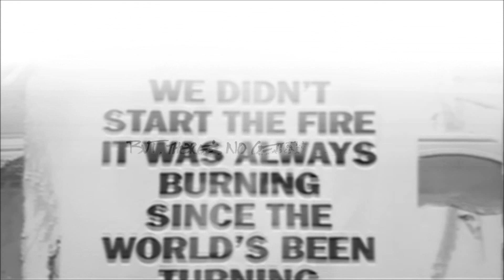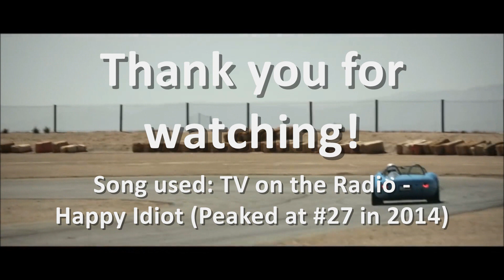Billboard Top 40 Alternative Airplay Songs (November 18 2023)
blink-182 remain at #1 and Weathers enter the top 10. Debuts come from I DONT KNOW HOW BUT THEY FOUND ME, The Struts and The Revivalists.

0:00 Intro
0:17 #40-#31
2:35 #30-#21
5:06 #20-#11
7:36 #10-#6
8:51 Top 5
9:55 Dropouts
10:35 Bubbling Under and Weekly Recommendation
14:37 End

None